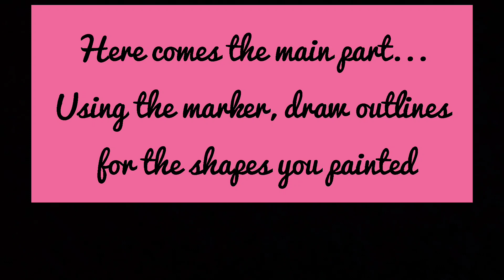DIY MESSY ART | For beginners | Super Easy and Fun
This is a painting that can be attempted by anyone considering the ease of doing it. This just requires some paints(of your choice), a brush, canvas/ cardboard/ chart paper and a marker. you dont need to be an expert to create this masterpiece. Have some imagination and paint shapes of flowers/fruits/leaves or anything you would like to add, without being conscious of making it perfect!! All we need is an imperfect, messy painted shapes, in not the usual cliche colours and you are ready to go with the marker on it. Just draw outlines over the painting to give it a perfect look, indeed a Messy Look!